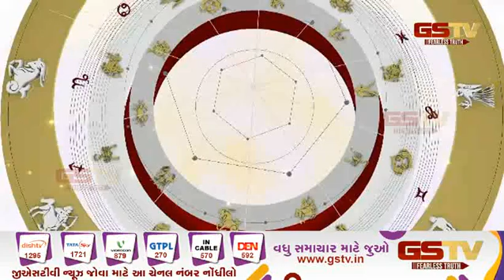ભાગ્યદર્પણ : જુઓ અમારી વિશેષ રજૂઆત (06-10-2022)